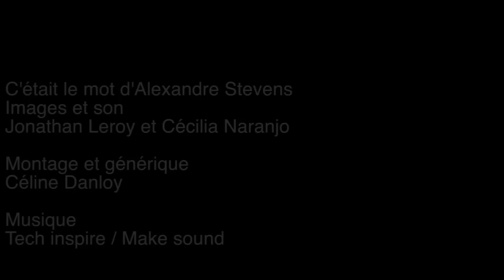Le mot d'Alexandre Stevens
Alexandre Stevens est psychiatre, psychanalyste, membre de l'Ecole de la Cause freudienne, enseignant à la Section clinique de Bruxelles, DEA de psychanalyse (Paris 8). Il a fondé le Courtil en 1983 et en a assuré la direction thérapeutique pendant plus de trente ans / / Le Congrès européen de Psychanalyse organisé par l'EFP aura cette année pour thème : "L'inconscient et le cerveau : rien en commun". 1300 personnes. 200 exposés théoriques et cliniques. Au Square - Brussels meeting center les 13 et 14 juillet 2019 !

Pour la Commission PIPOL9 :

Images et son
Cécilia Naranjo et Jonathan Leroy

Montage et générique
Céline Danloy

Musique
Tech inspire / Make sound